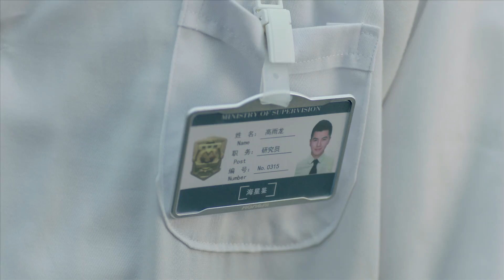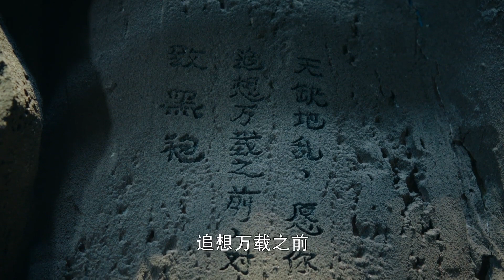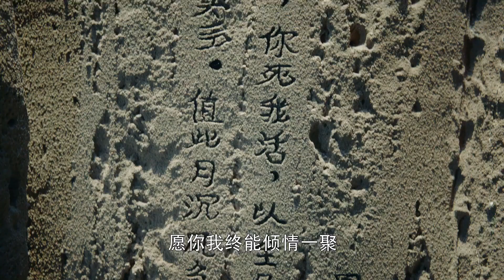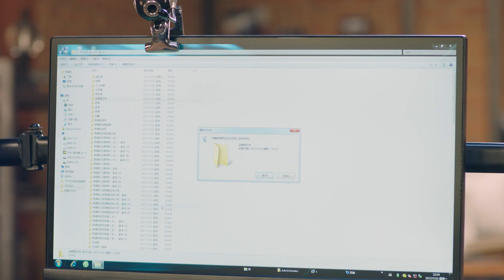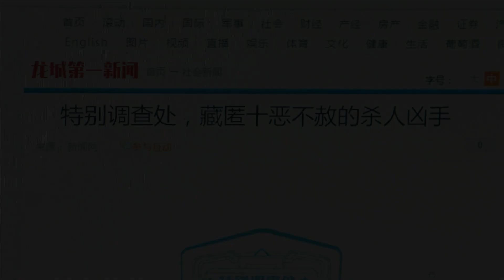【Guardian 鎮魂】脱水版CUT 13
《授权转载》
禁止非授权二改二传
脫水版……什麼是脫水版？就是把一些比較無關緊要的劇情或是心裡思考過程與劇情進度比較無關的東西去除，只留下主線或是主要主角角色互動的剪輯……

cr：狼小小08
微博ID：狼小小08

原作者的話：
脱水的过程就是把各类NPC 反派的鸡汤一点点劈掉啊.. 也顺便得劈掉些主角们的镜头.. 谁要听你心声你的无奈啊. 但还得留点剧情 你说这有啥剧情?..不管反正到时睡了一万年我是要砍掉的!

搬運工的話：
之前一直聽到很多朋友在說看不到鎮魂了，很難過，而我手邊的高清檔案又太大，不方便傳給他們看，剛好自己收到了一版CUT版，主線劇情還保留，不是只單剪兩位主角的，就去求了授權……放上來也好讓其他需要的人也能看～
這個CUT版檔案其實也很大，傳了半天才傳完成，沒想到剛傳完沒多久，就聽聞鎮魂要重新上架的消息～真是普天同慶！！！鎮魂可以陪伴我們過中秋節了！真是最好的中秋節禮物～
所以如果沒有看過全劇的，建議還是可以到優酷官網看官版的，有看過想重溫的，可以來看看我這兒的CUT版喔～感謝@狼小小08辛苦的剪輯～